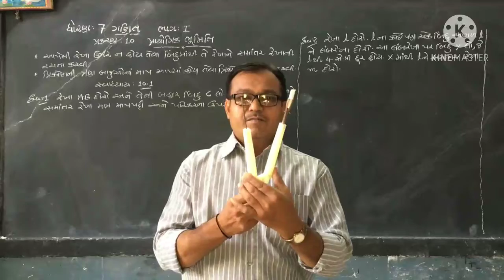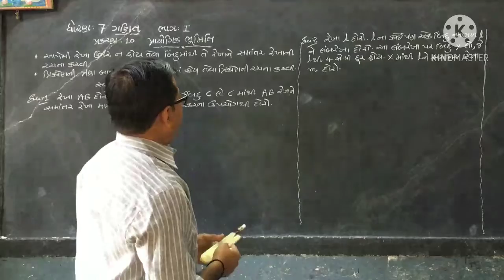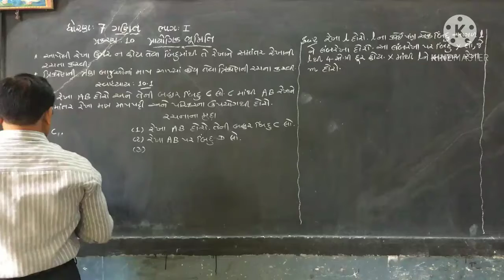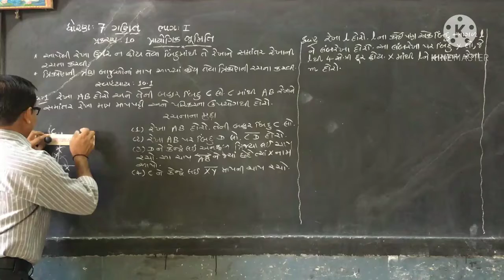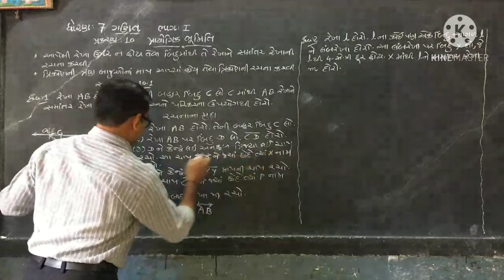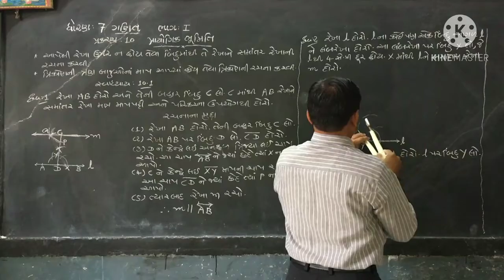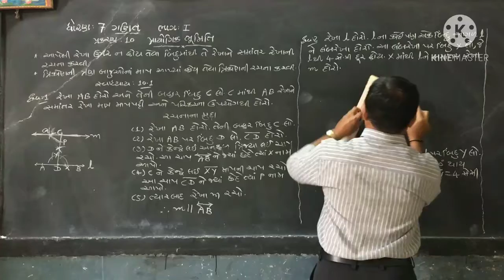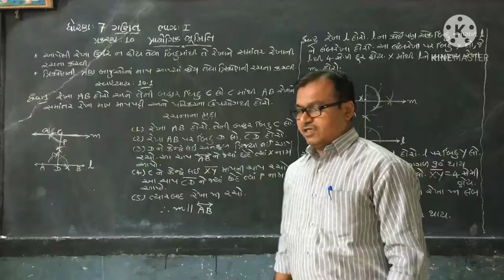STD-7 Maths Chapter-10 Part-1 SEM-2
ધોરણ-૭ ગણિત ( પ્રકરણ-૧૦ પ્રાયોગિક ભૂમિતી ) ભાગ-૧  સેમ-૨